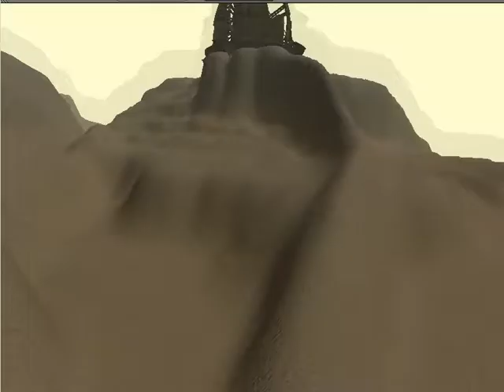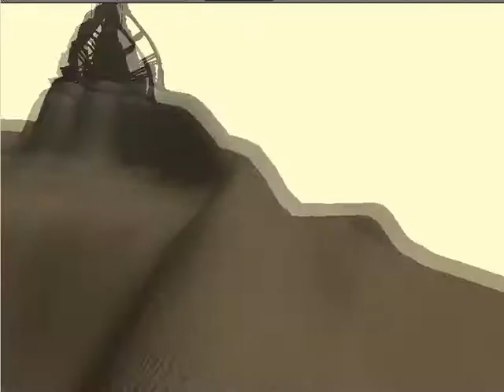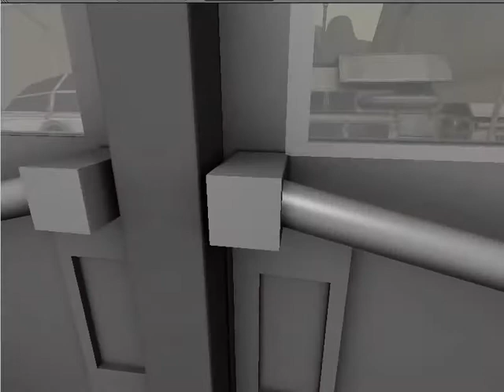Landscape WIP (Traevaine Project Panthera )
Panthera Game Project

he makes the soundtrack for our game